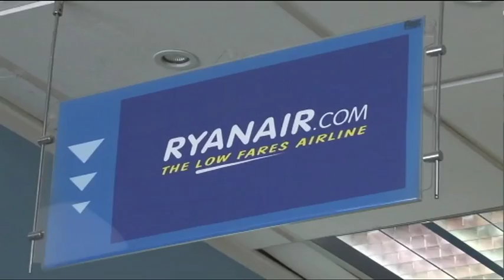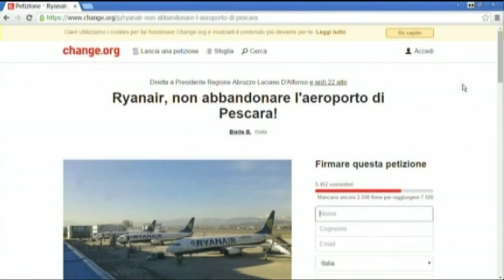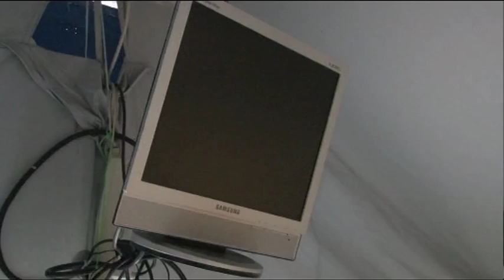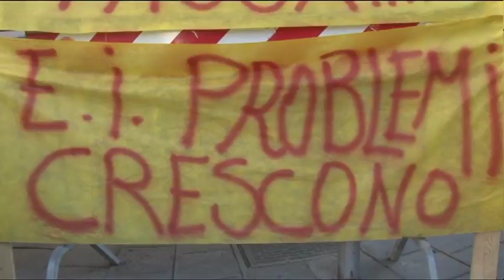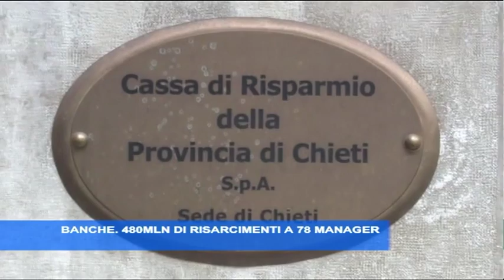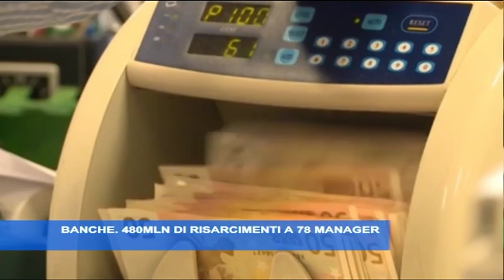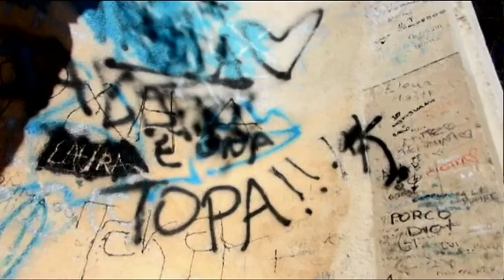TgSei Edizione delle 19 Sabato 6 febbraio 2016